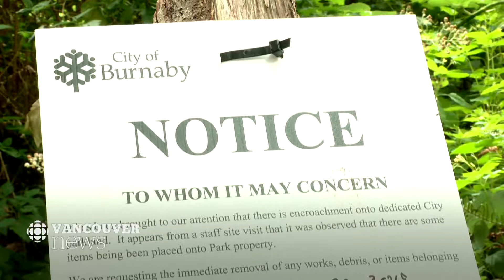BMX bike park hidden for years under threat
A group of BMX riders is fighting to save a grassroots bike park in North Burnaby that's under the threat of removal. Filled with jumps, turns and a skate park bowl, the park is nearly the size of a soccer field. The park, known by its users as 'Kush Woods', was recently discovered by a city worker and now the city plans to have it removed.